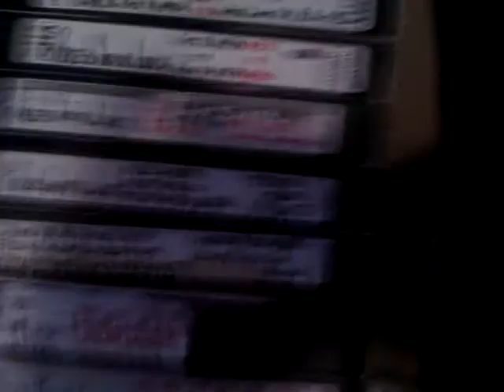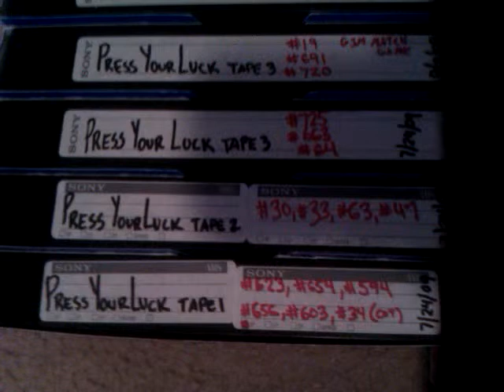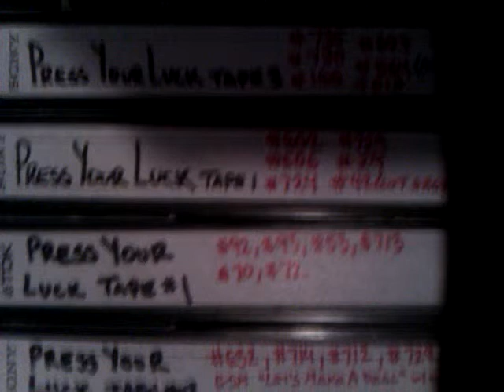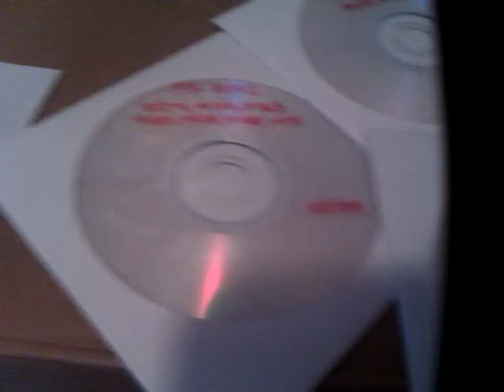PYL and all other game show episode collection